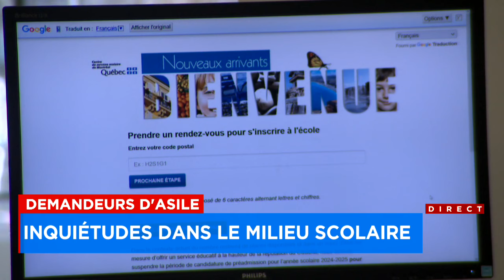Demandeurs d’asile : Québec évoque une «crise humanitaire» - explications